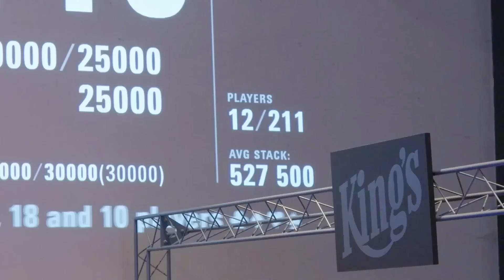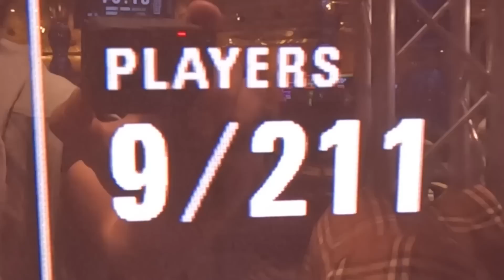JE SUIS EN TABLE FINALE D'UN WSOP 💪🏆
Yo la famille. Aujourd'hui, WSOP à 1000€ hyper turbo à Rozvadov, on joue pour un bracelet et j'arrive miraculeusement à me faufiler en table finale. Puis-je réaliser mon rêve de bracelet aujourd'hui ? SVP indigènes

▬▬▬▬▬▬▬▬▬MES RÉSEAUX ▬▬▬▬▬▬▬▬
🌐 Suis-moi sur les réseaux :